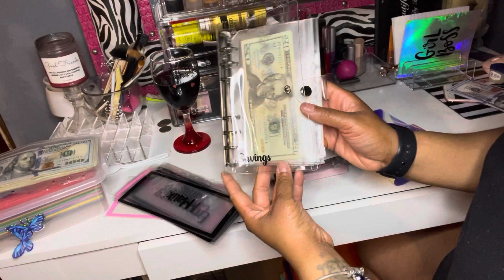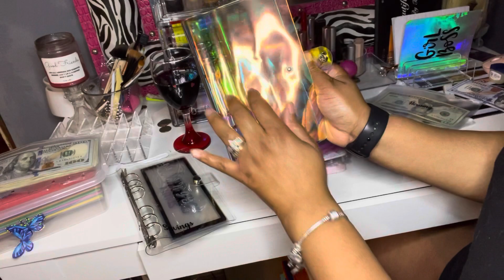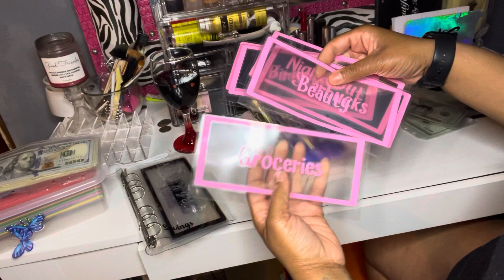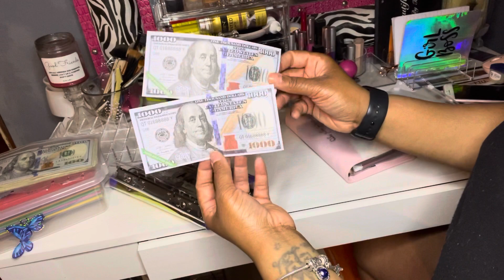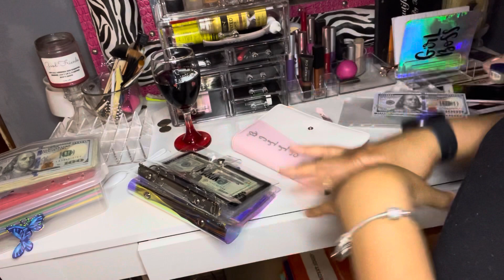New SINKING FUNDS SET UP/budgeting 2022/cash envelope system/imsovita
Heyyy my budgeting beauties 💎. Im so excited to setup my new sinking funds. My new envelopes finally came in the mail.